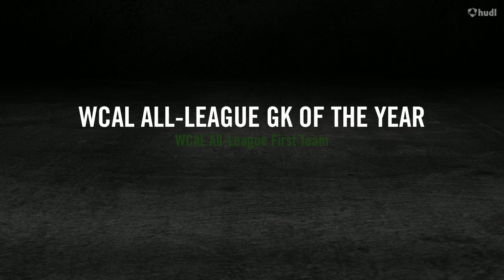Sacred Heart Cathedral Senior Season 2022-2023 | Ariana Beddoes '23